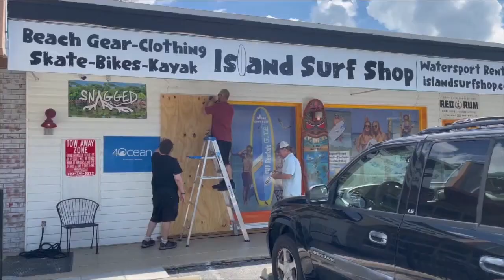ABC Action News Latest Headlines | September 26, 6pm